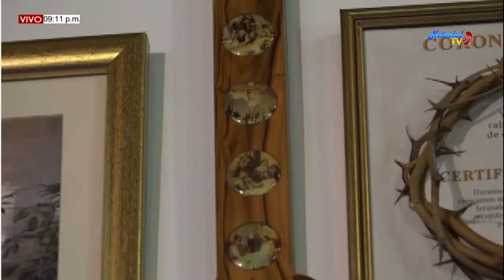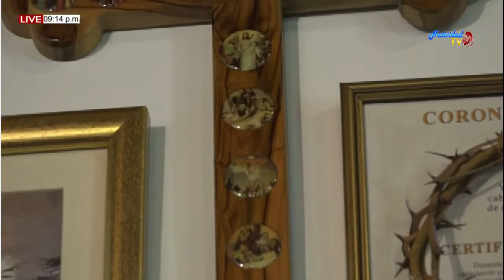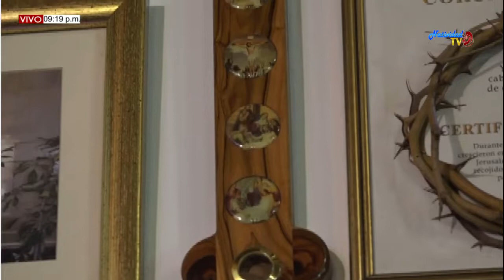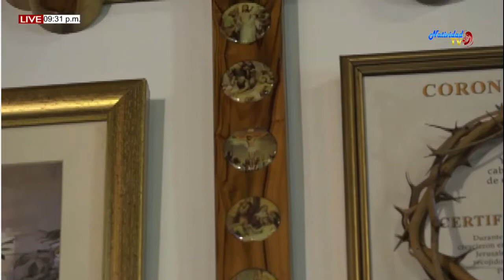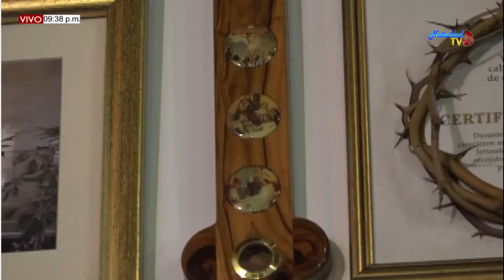SANTA EUCARISTIA PBRO MIGUEL VILLAMIZAR (29/08/2019)